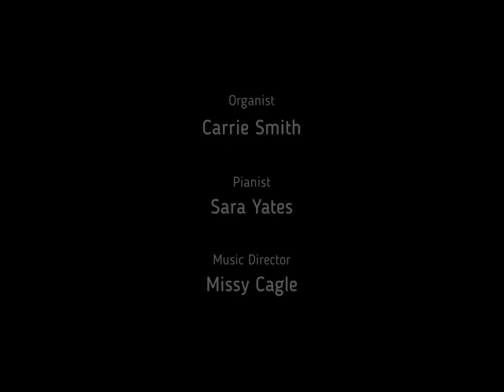Marvin UMC February 26, 2023 480p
Here is the video of our service for February 26, 2023.